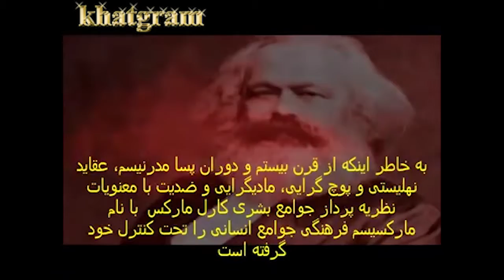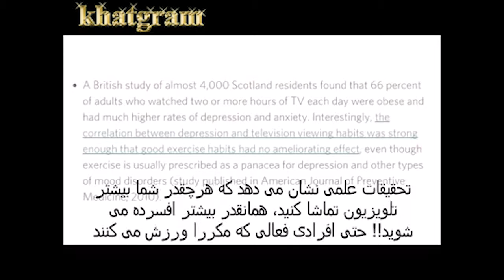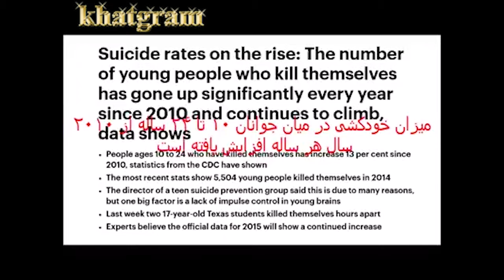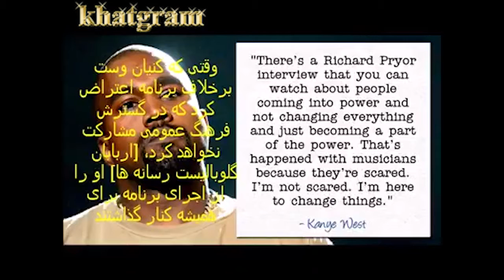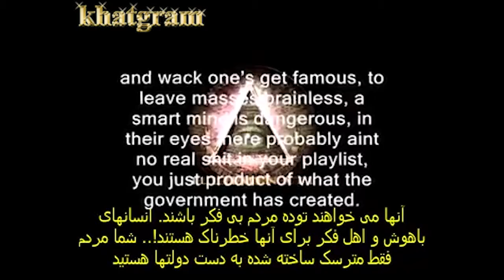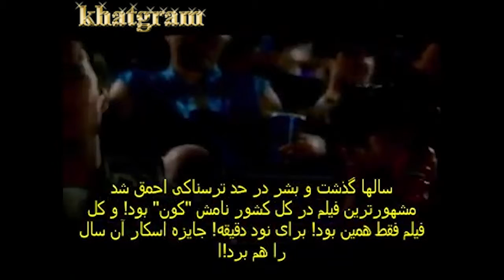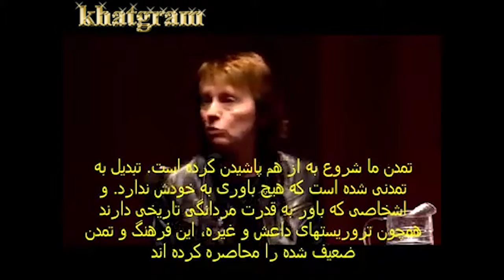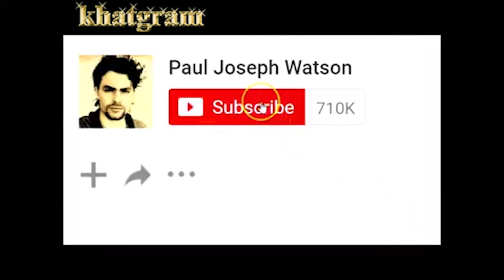Today's social culture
Today's social culture in the world